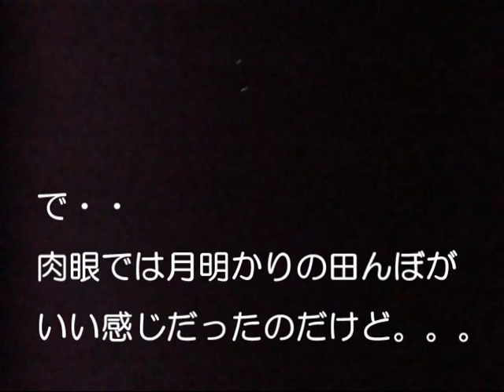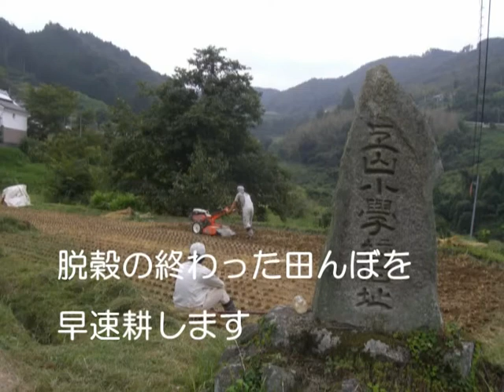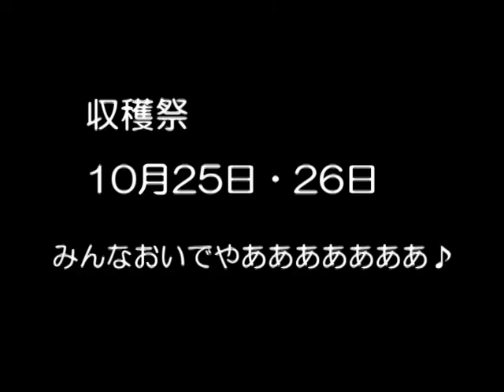協創ダッシュ村＠英田上山いちょう庵。。脱穀＆稲刈り編♪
6月に植えた稲の脱穀と稲刈りです。
先週稲刈りしてはぜ干ししてた稲の脱穀と。。
手植えした田んぼの稲刈りです♪